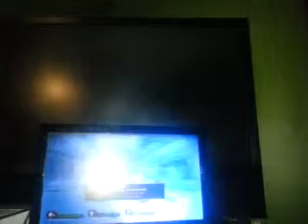Left 4 dead 2 part 5 (complition)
Xbox 360)(namtag) omar sito pr